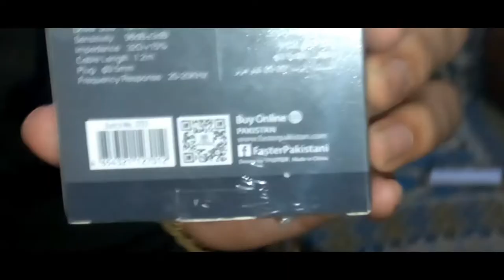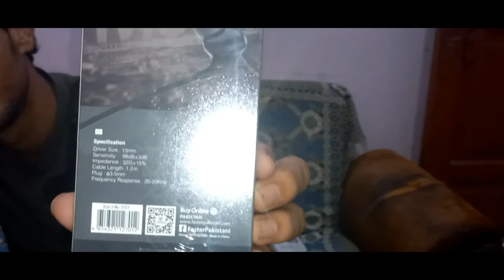Faster F13N Best gameing handfree Unboxing and review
Faster F13N Best gameing handfree Unboxing and review/sounds test this is very clear sound handfree for gaming it's best option to you it's totally universal with 3.5MM pin